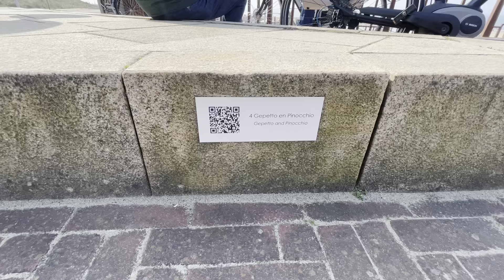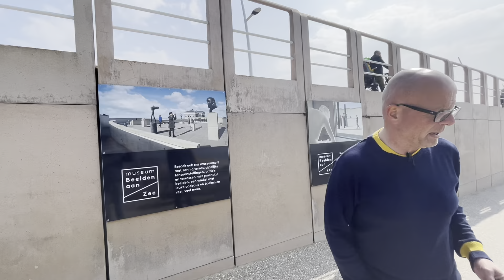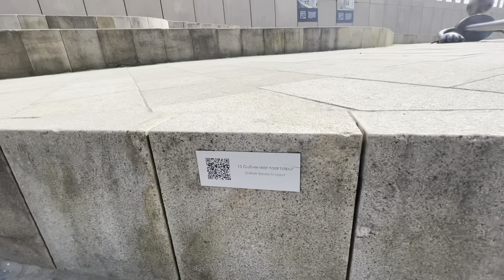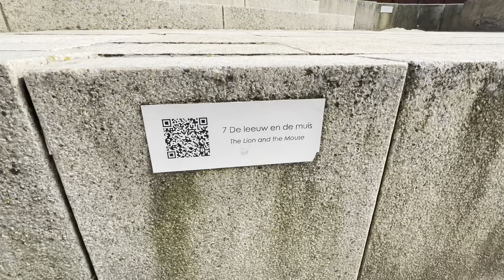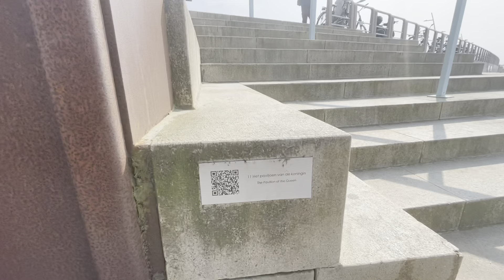FreeHuigPlug #23 Beelden aan zee op de Scheveningse boulevard 20 april 2021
Beelden aan zee op de Scheveningse boulevard 20 april 2021